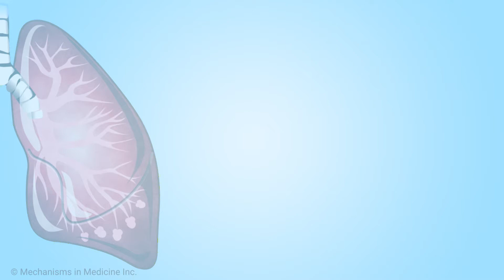Carol -What are some of the barriers that limit clinical trial participation among Native Americans?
Carol is a tribal elder from the Mille Lacs Band of the Ojibwe Nation and a lung cancer survivor. She discusses some of the barriers that impact lung cancer clinical trial participation among Native American communities, including long travel times, transportation difficulties, and health services access issues. Other challenges she discusses are the many doctors that need to be seen before getting to a lung cancer specialist, and mistrust of clinical trials due to negative historical and present-day experiences. Carol recommends Native American patients consult with experts and elders in their communities and decide for themselves how they want to approach the matters of traditional medicine and western medicine, to decide if they should be kept separate or can "walk hand-in-hand".